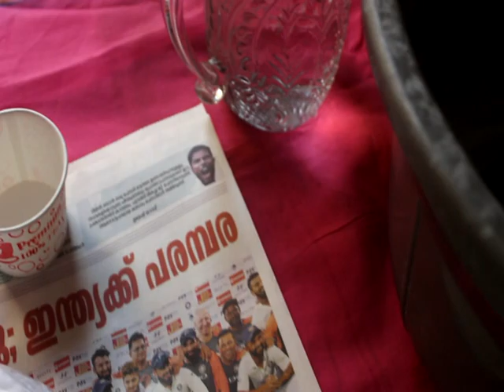திருநூற்றுப்பச்சை சோப்||சலி,உடல்வலி குறைக்கும் சோப்||THIRUNOTRUPACHAI SOAP